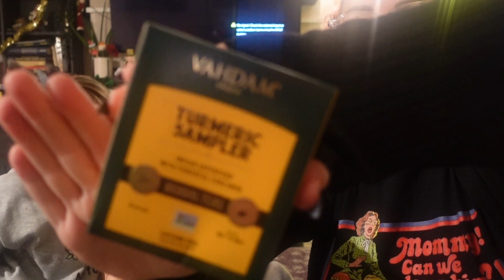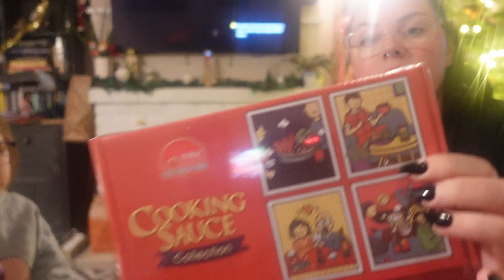Degustabox December 2022 Unboxing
wanna buy me a cuppa? this doesnt buy me actual coffee but it gives a donation/tip to me

Music Credits
Bens sound
Purple Planet